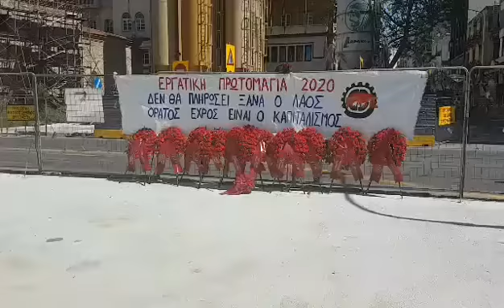Κατάθεση στεφάνων Θεσσαλονίκη